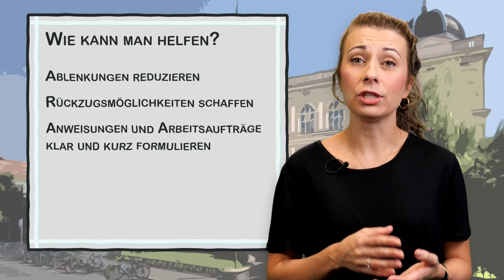Autismus-Spektrum-Störung | iMooX.at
Dies ist ein Video des Kurses "University all inclusive – Respektvolle Begegnung mit Studierenden und Mitarbeitenden mit Behinderungen und/oder physischen/psychischen Erkrankungen"

Nach dem Absolvieren dieses MOOCs hast du einen groben Überblick über die am häufigsten im Universitätssetting vorkommenden psychischen/physischen Erkrankungen und/oder Behinderungen und kennst die wichtigsten Infos dazu. Außerdem bist du sensibilisiert auf die unterschiedlichen Herausforderungen, welche mit den jeweiligen Erkrankungen/Behinderungen einhergehen und kennst Lösungen, wie eine inklusives Miteinander/Lehre umgesetzt werden kann. Zusätzlich kennst du die wichtigsten  Anlaufstellen und weißt, wo du welche Informationen erhältst und spezifische Fragen beantwortet bekommst.